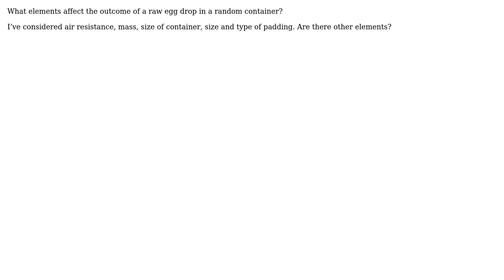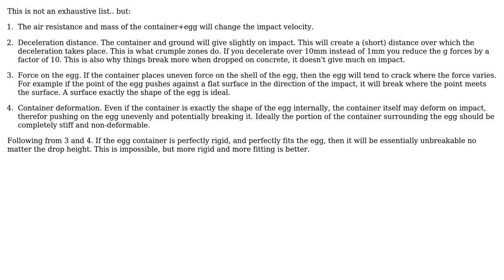Engineering: Predict egg drop outcome in random container (2 Solutions!!)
Engineering: Predict egg drop outcome in random container

With thanks & praise to God, and with thanks to the many people who have made this project possible! | Content (except music & images) licensed under CC BY-SA | Music | Images & others | With thanks to user Lee Sam user Jonathan R Swift user Drew and the Stack Exchange Network Trademarks are property of their respective owners. You are responsible for your own actions.